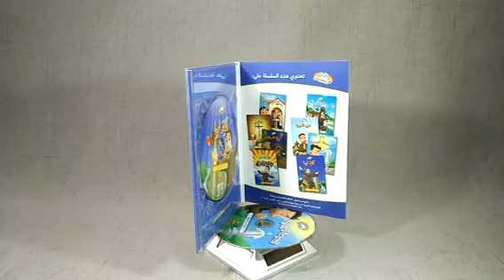Movie DVDs in Dvdigipaks 01